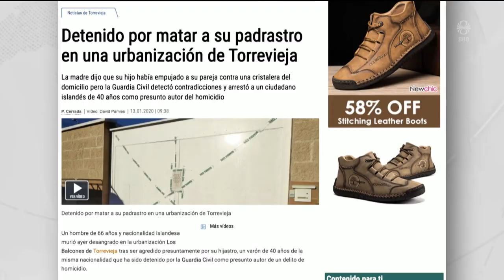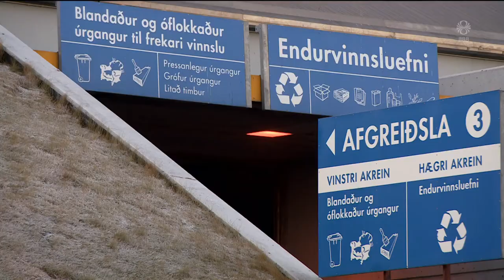Fréttir - 14. jan 2020